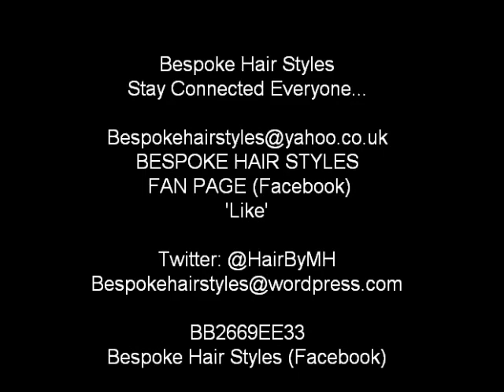No More Unecessary Follicle Suffocation!!! #14